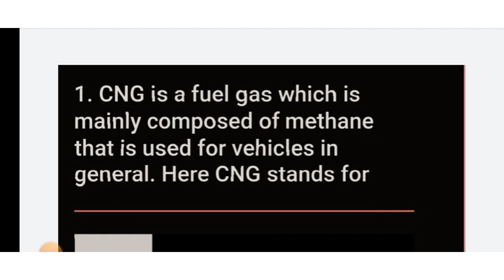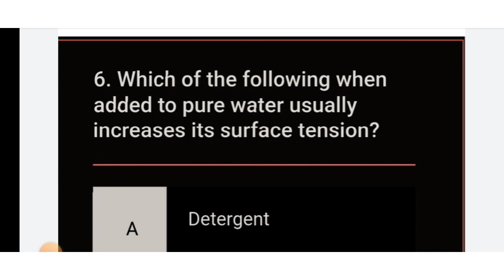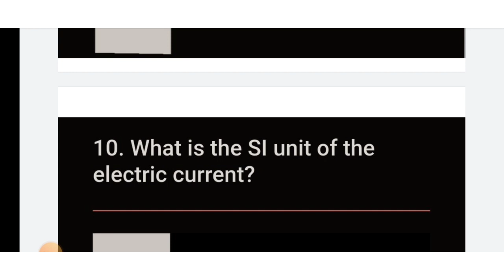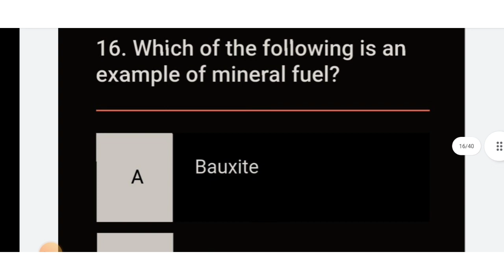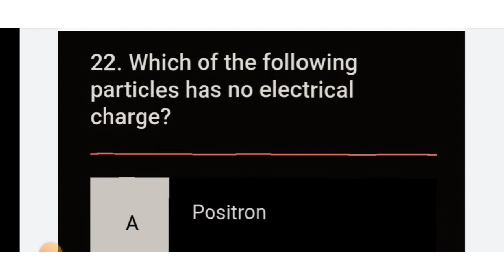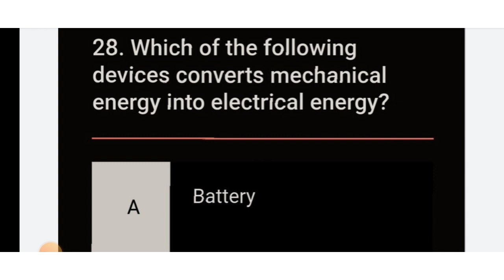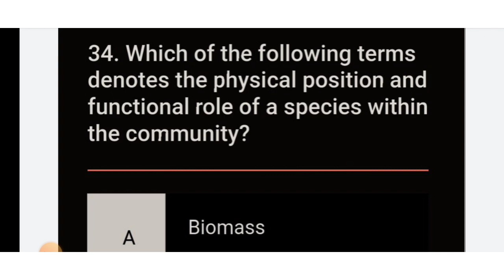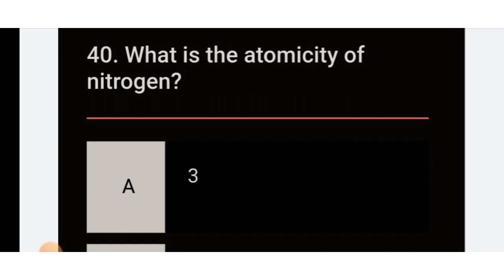JK Police Constable Most important MCQs for written exam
Thanks.